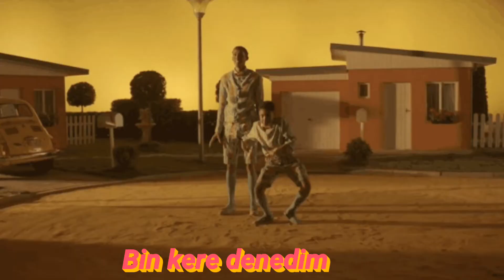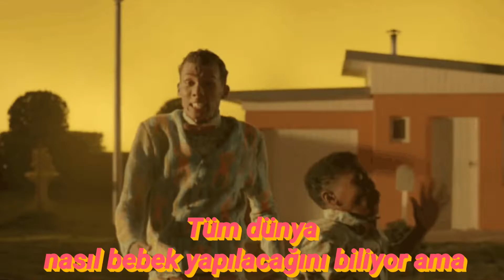Stromae - Papaoutai // (Türkçe Çeviri)